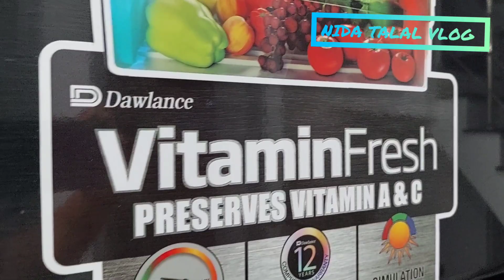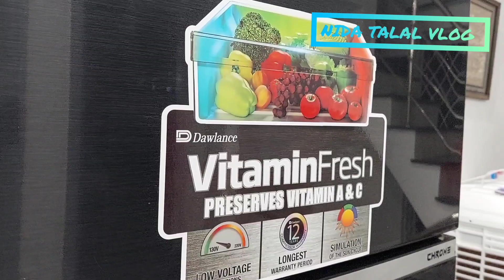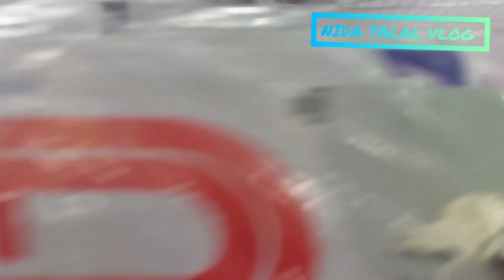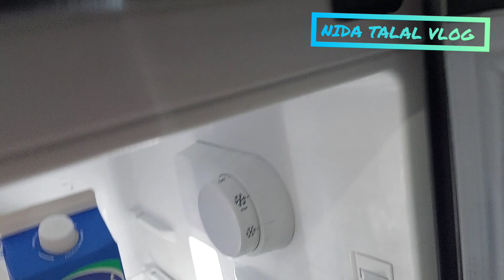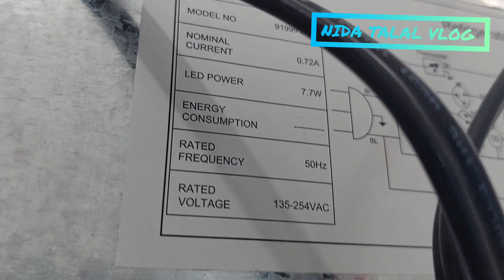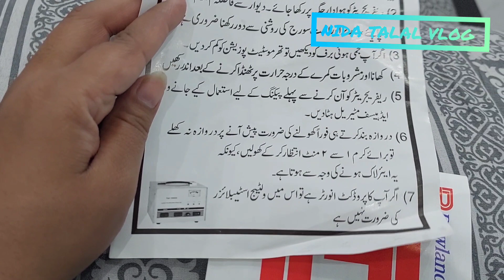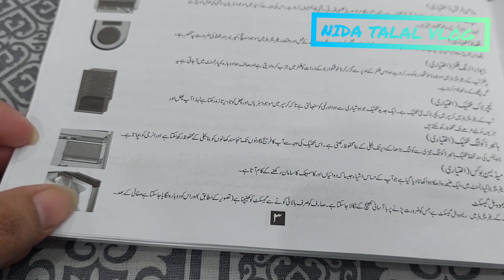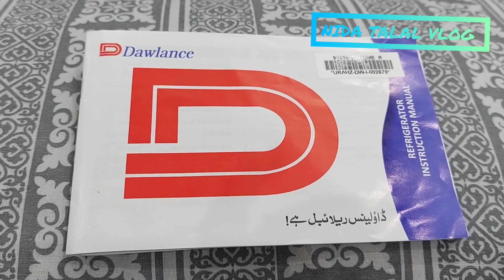Dawlance Fridge Review Latest Model 2021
Today @nidatalalvlogs5816 Dawlance Fridge Review Latest Model 2021